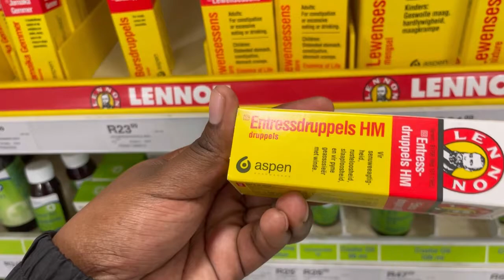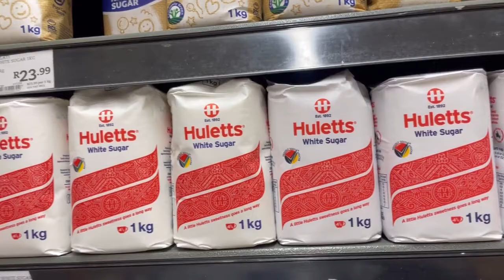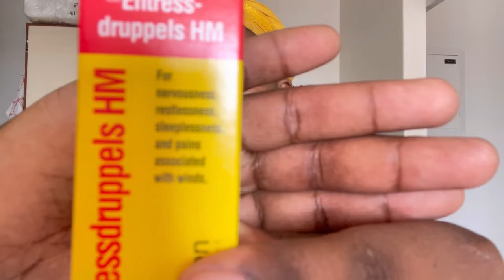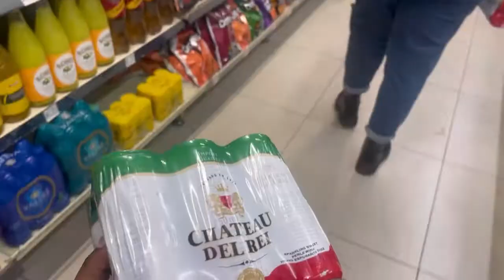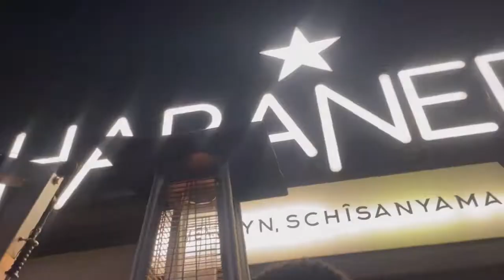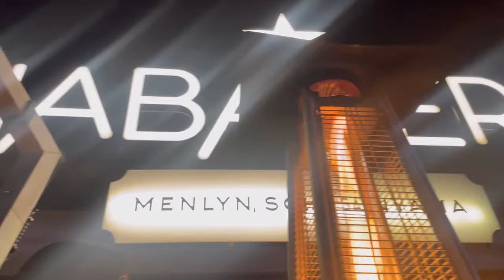weeklyvlog /MINI HAUL/DOING MY HAIR/GOING OUT/SOUTH AFRICAN YOUTUBER/SUNSHINE M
Hey guys I hope you enjoy this weekly vlog 🤍

Let’s be best friends on Instagram

Sunshine_matshika